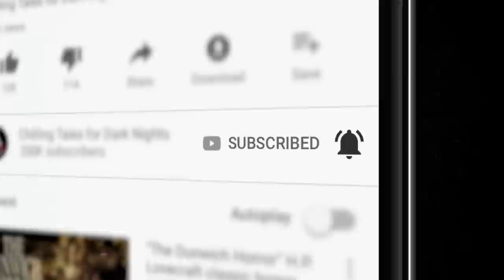"What is That Behind Me" S12E16 💀 Scary Stories Told in the Dark (Horror Podcast) Creepypasta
I'm your host, Otis Jiry – and in this episode, I'll be performing FOUR tales to terrify you, courtesy of author James Colton. Tonight we will hear stories of strange storms, love undying, familial regrets, and repugnant reflections.

You’re listening to the standard edition of tonight’s program, which contains the first two spine-tingling stories, and is chock full of ads for your enjoyment.  If you’d like to show your support and enjoy an extended version of this and other episodes, with twice the terror, visit Simply Scary Podcast [dot] com and click “Patrons” in the upper menu to sign up today. Thank you for your support!

Get your new wireless plan for just 15 bucks a month and shipped free

CREDITS
“Memoriam Aeterna” by James Colton (00:05:52)
“Meant to Be” by James Colton (00:37:57)